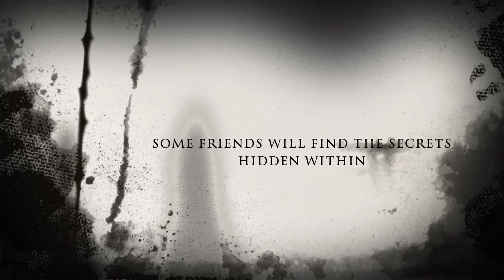Coach Penny’s Picture Puzzle